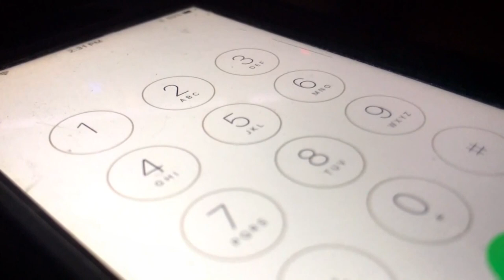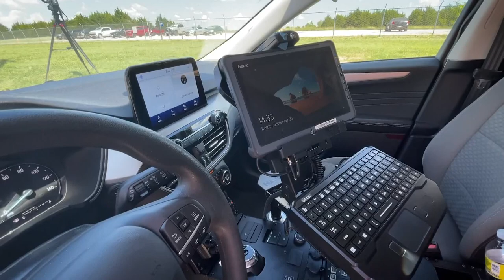Dallas Police training civilians to help with crisis intervention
The Dallas Police Department has received an overwhelming number of mental health-related 911 calls.